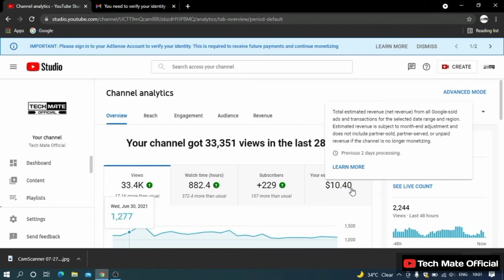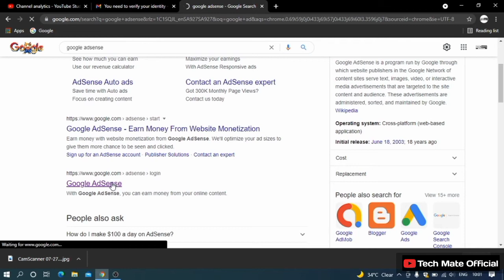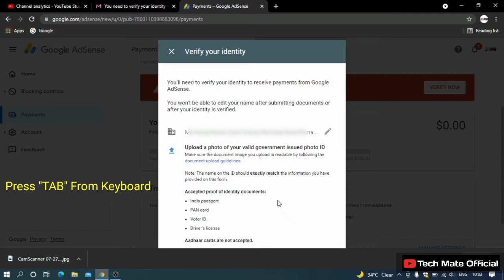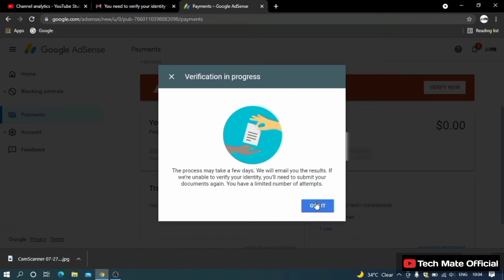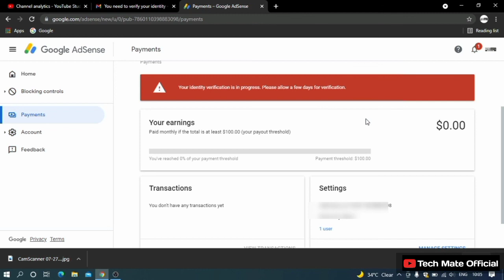Google AdSense Identity Verification | Adsense Pin Ke Liye Apply Kaise Kare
adsense pin
google adsense pin ke liye kaise apply kare